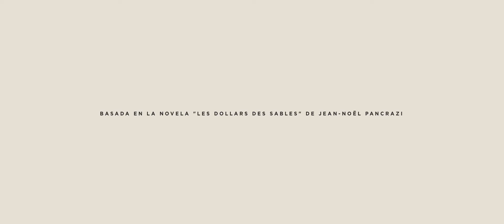Sand Dollars | Festival 2015 Trailer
Imagine a single-sex version of Ulrich Seidl’s Paradise: Love, transposed to the Dominican Republic, and you’re getting close to the spirit of this delicate, honest tale of the relationship between a French grandmother – played with slowburn passion by Geraldine Chaplin – and a young Dominican girl.

Svelte young Noeli (Yanet Mojica) makes a living by befriending rich foreigners in an upscale Dominican beach resort. Her boyfriend (Ricardo Ariel Toribio) is happy to live off her earnings. Noeli’s main client is Anne (Chaplin), a solitary, ageing Frenchwoman who seems to need the young girl as much for companionship as for sex, and has a plan to take her back to France. The boyfriend is wary, jealous but also conflicted by his need for the money Noeli brings home. The story will resolve itself in a surprising way that yet feels entirely believable.

It’s a film with a restless motion, a film about people in transit (on motorbikes, on foot, in life), in which the question of whether to stay or whether to  go takes on a special, existential resonance.

Lee Marshall Screen International